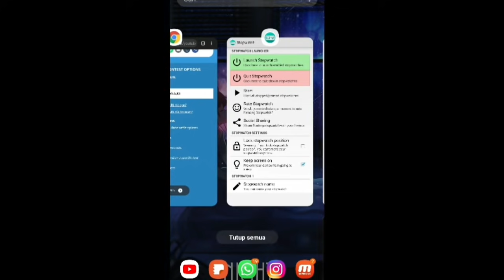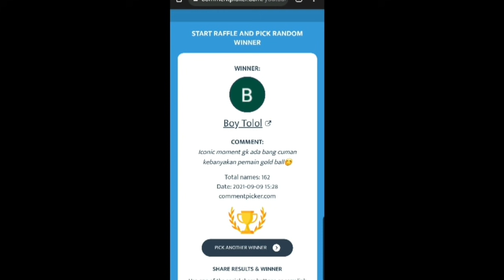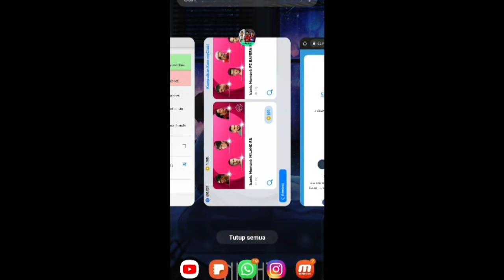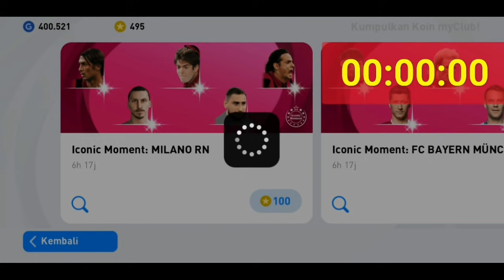TRIK MENDAPATKAN ICONIC MOMENT ! DI TIKET ICONIC MUNCHEN & AC MILAN ! WOW RUMME NYA INCARAN BANGET !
1. Hadiah lebih besar :
Yuk Dapatkan 2,5 JUTA gratis , Klik Link dibawah :